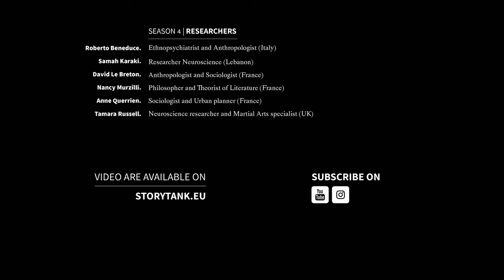Samah Karaki. Neuroscience Researcher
00:00 Interview recorded at Les Champs Libres (Rennes, Brittany) in the framework of the serie "What stories for our time?"
02:56 Fiction Enlarges Empathy
06:53 It Takes Discipline
11:23 Uncertainty Takes Energy
14:38 We Are by Definition Plastic, No Genious
16:38 Even Athletic Champions…
17:48 Thinking in the Presence of Others
20:12 Ideation & Creation

StoryTANK is created by Le Groupe Ouest & LIM | Less is More, with the support of Creative Europe - MEDIA, processed by Atelier 7 & Les Parasites, developed with Control N (Romania), Vlaams Audiovisueel Fonds – VAF (Belgium), and Krakow Festival Office – KBF (Poland), in partnership with the Norwegian Film Institute, Région Bretagne (France), Focal (Switzerland), MOIN Film Fund Hamburg Schleswig-Holstein (Germany), as well as Fís Éireann/Screen Ireland and Ffilm Cymru Wales.